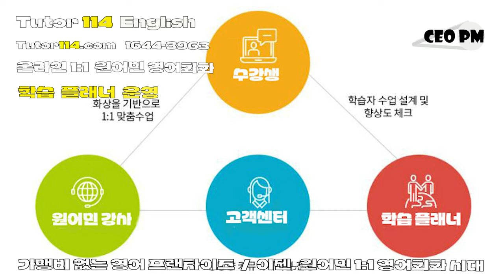Tutor114 학습 플래너 역할과 운영에 대해 알아볼까요? 원어민 1:1 영어 회화의 리더, Tutor114에게 물어보세요~